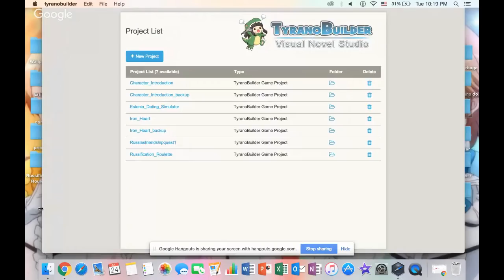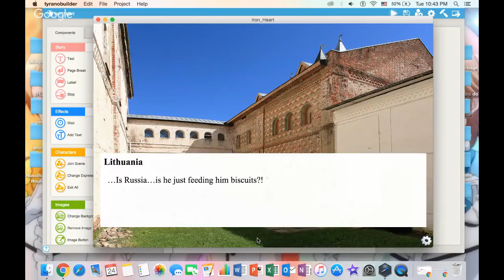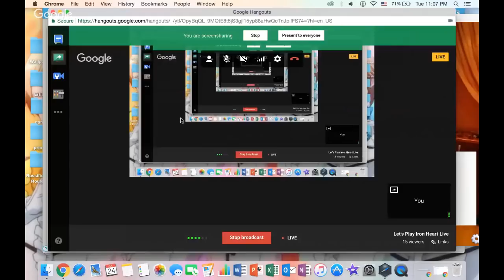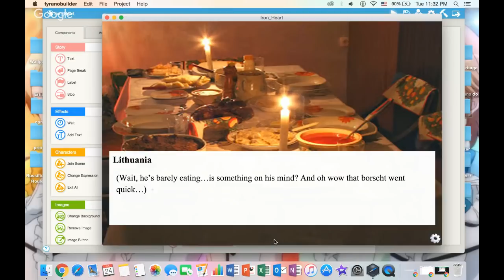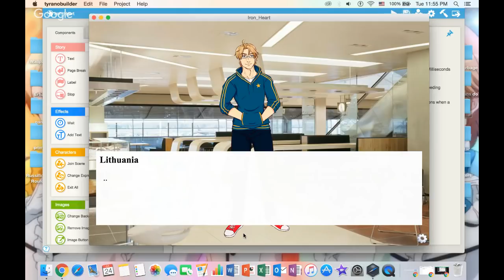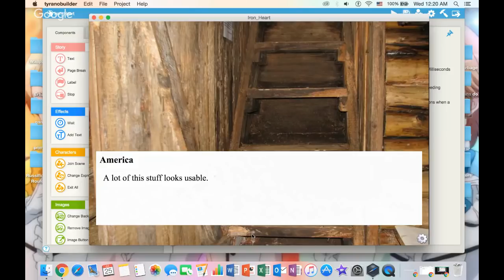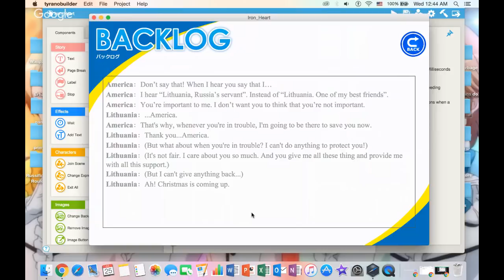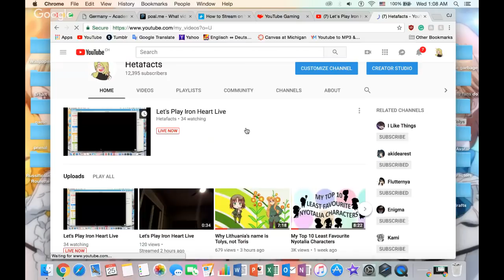Let's Play Iron Heart (Russia and America routes)